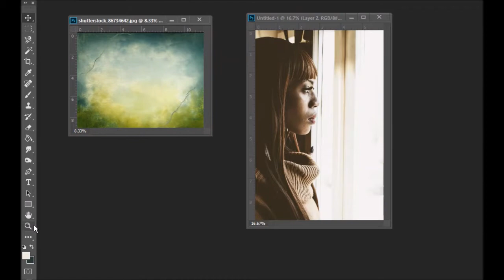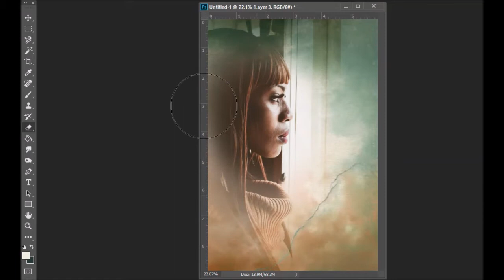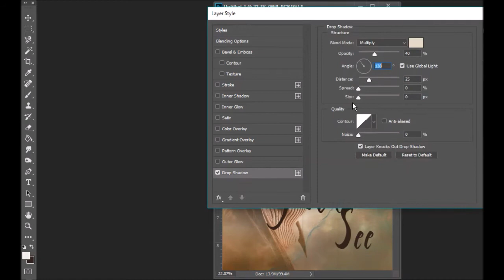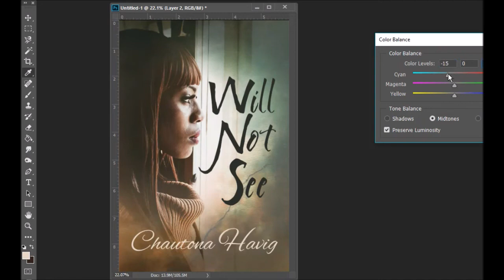Will Not See Cover Reveal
Will Not See:  Coming July 18, 2017.  When my publicist decided we needed to change the cover for the second Sight Unseen book, I decided to record myself making it to show the process.  A "different" cover reveal, but hey!  It's fun.